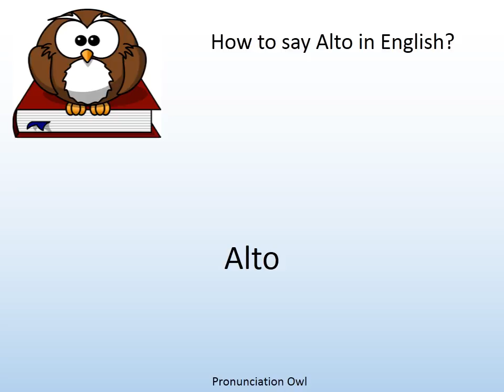How to say Alto in English? - Pronunciation Owl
How to say Alto in English? Learn the pronunciation of Alto!